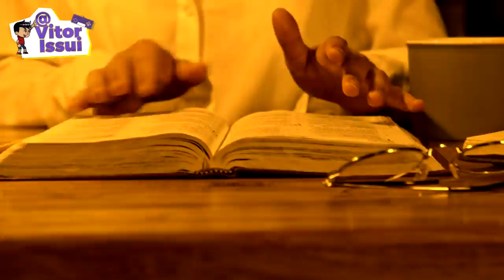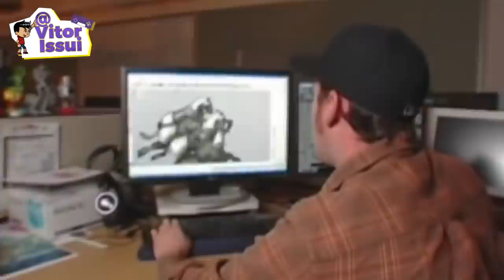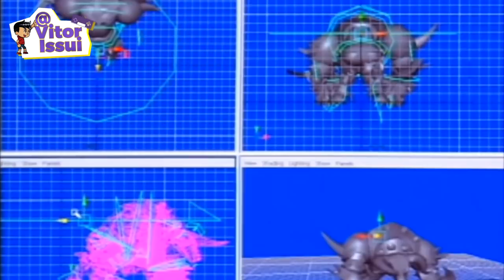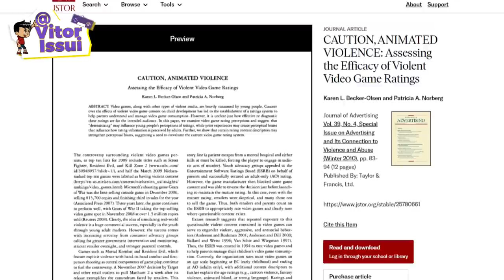GOD OF WAR II: Como foi a Polêmica que Quase Acabou com a Toda Saga ? Como Foi Feito #15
God of war 2, foi talvez o jogo mais polemico de toda a saga, não só pelo que o jogo apresentou com cenas de nudes explicita e violencia extrema, mas também pelo que aconteceu em seus bastidores,  primeiro a troca de diretor sai david jafe e entra cory barog, que por ter constantemente seu sobrenome trocado por balrog, sim o boxeador de street fighter, ele proprio adotou esse sobrenome pra si em suas redes sociais, por isso chamerei ele de cory balrog daqui pra frente.
Mas voltando além da troca de diretor, tbm houve uma festa que pegou muito mal, regada a mulheres semi, nuas, animais mortos e um cosplay polemico de kratos, tudo isso quase acabou com a saga antes mesmo do jogo ser lançado.
No video de hoje saberemos tudo god of war 2, o jogo que quase acabou com a saga god of war, tudo isso e muito mais agora

♦Roteiro do Video:
Equipe CriaBits